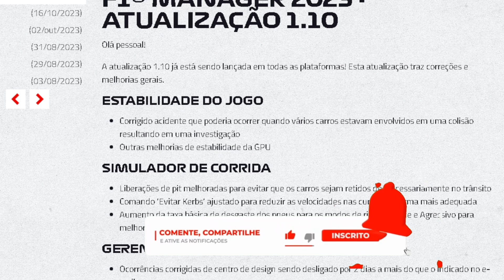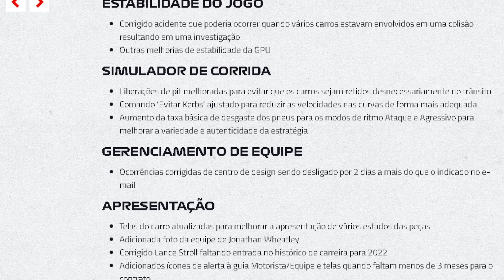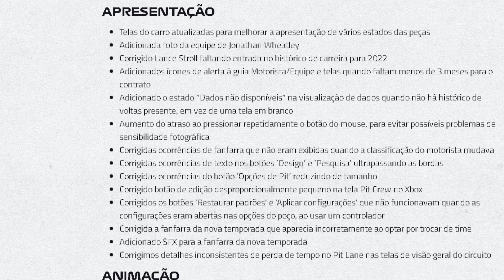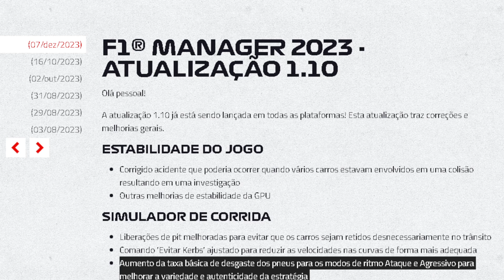F1 MANAGER 2023 ATUALIZAÇÃO 1.10 AUMENTO DE DESGASTE DE PNEU / TRÁFEGO NO PIT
🔧 A Atualização 1.10 do F1 Manager 2023 chegou com mudanças significativas! 🏁 Neste vídeo, exploramos os detalhes da última atualização, destacando o aumento no gasto de pneus e as novidades no tráfego do pit. Prepare-se para se adaptar a essas mudanças e otimize suas estratégias de gerenciamento de equipe!

🚦 Analisamos de perto como as alterações no gasto de pneus impactam a estratégia da corrida, influenciando as paradas no pit. Além disso, discutimos as novas dinâmicas de tráfego no pit lane e como isso pode afetar o tempo total de parada. Não perca as dicas essenciais para se destacar nesse ambiente competitivo!

🌐 Este vídeo é um guia indispensável para todos os gerentes de equipe que buscam se manter à frente das mudanças no F1 Manager 2023. Fique por dentro das últimas atualizações, ajuste suas estratégias e continue a jornada rumo à vitória na Fórmula 1 virtual!

Compartilhe com outros gerentes de equipe e vamos juntos enfrentar os desafios da pista na era 1.10 do F1 Manager 2023!